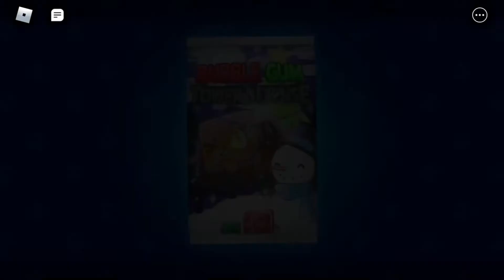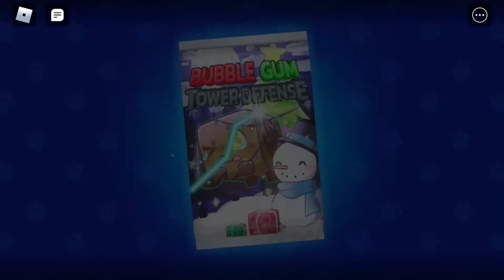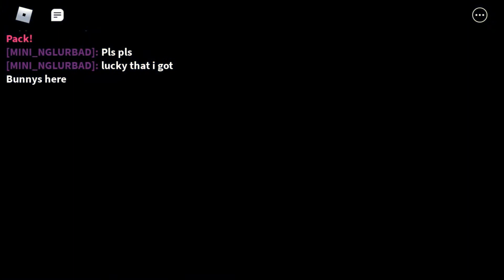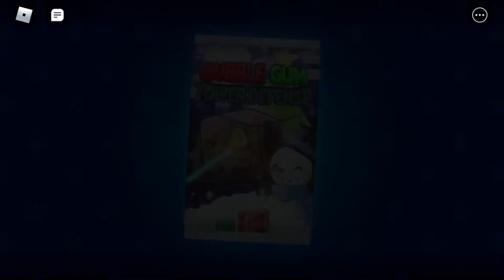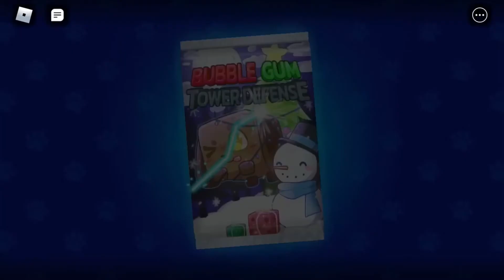Opening 50 Christmas Packs in Bubblegum Tower Defence 45,000 Diamonds spent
In today’s video I open 50 Christmas Packs in Bubble Gum Tower defense What can I pull with no luck passes.